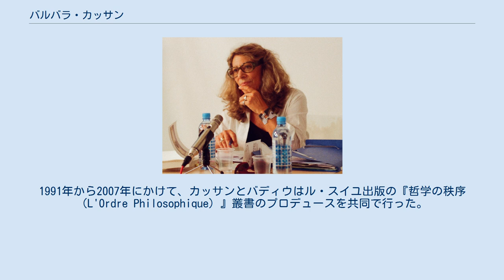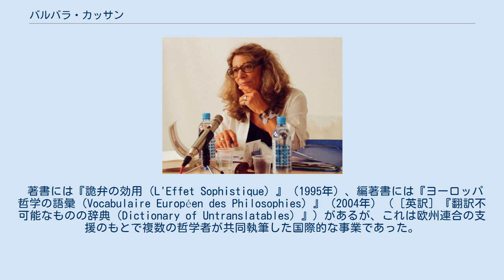バルバラ・カッサン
バルバラ・カッサン（Barbara Cassin, 1947年10月24日 - ）は、フランスの文献学者、哲学者。
1947年にブローニュ＝ビヤンクールに生まれた。
 ジャック・デリダが創設した国際哲学コレージュのディレクター、フランス国立科学研究センターの研究ディレクター（上級研究員）を歴任した。
2006年、ソルボンヌ大学レオン＝ロビンセンターの古代哲学研究教育拠点ディレクターをジョナサン・バーンズから引き継いだ。
 専門は詭弁とレトリック、及びそれらと哲学の関係である。
 アラン・バディウは2007年に上梓した著書『諸世界の論理（Logic of Worlds）』の脚注にて、カッサンの仕事はハイデッガーの思想と言語論的転回の総合であると表現している。
1991年から2007年にかけて、カッサンとバディウはル・スイユ出版の『哲学の秩序（L'Ordre Philosophique）』叢書のプロデュースを共同で行った。
 著書には『詭弁の効用（L'Effet Sophistique）』（1995年）、編著書には『ヨーロッパ哲学の語彙（Vocabulaire Européen des Philosophies）』（2004年）（［英訳］『翻訳不可能なものの辞典（Dictionary of Untranslatables）』）があるが、これは欧州連合の支援のもとで複数の哲学者が共同執筆した国際的な事業であった。
また、『私をググって――アメリカ第二の使命（Google-moi. La Deuxième Mission de l'Amérique）』（2007年）の著者でもある。
 2012年9月、カッサンの仕事に関するシンポジウムがフランスのセリジーで開催された。
登壇者は次の通り。
グザヴィエ・ノース、エティエンヌ・バリバール、フェルナンド・サントーロ、ミシェル・ドゥギー、ソレマン・バシル・ディアニュ、フィリペ＝ジョゼフ・サラザール、アラン・バディウ。
 2018年5月3日、アカデミー・フランセーズ会員に選ばれた（席次36）。
 Liste partielle